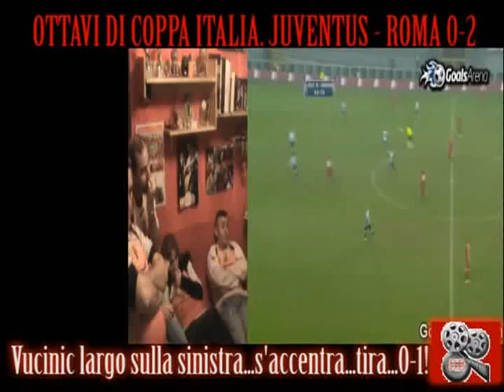Esultanza Red Room Juventus - Roma 0-2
La Roma espugna Torino con una batosta ai danni della Juventus negli ottavi di finale di Coppa Italia.